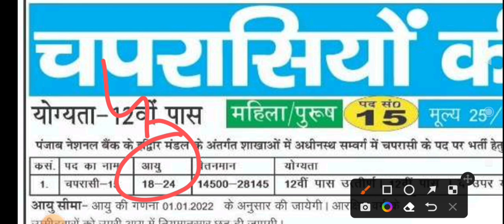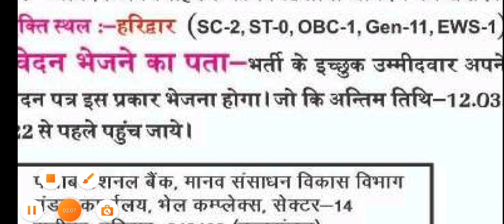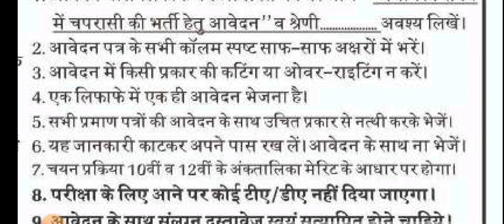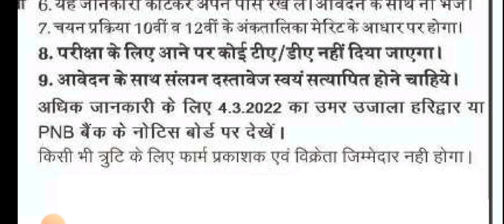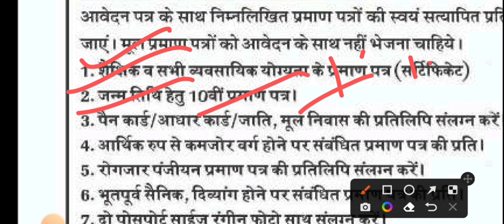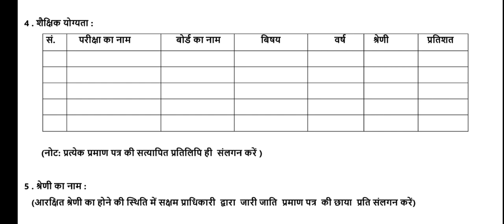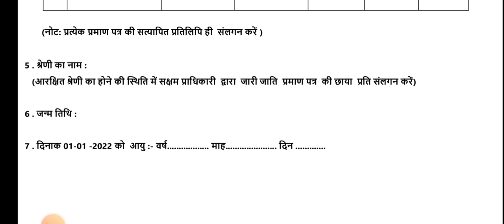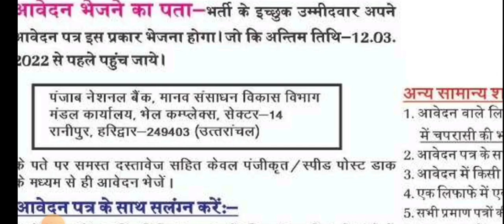हरिद्वार के युवाओं के लिये शानदार मौका।Uttarakhand New Latest Vacancies| उत्तराखंड की नई भर्ती।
pnb peon job
pnb merit list
10th pass pnb job
latest bharti
uttarakhand new vacancy 2022
jobs for the class 10
jobs for the class 12